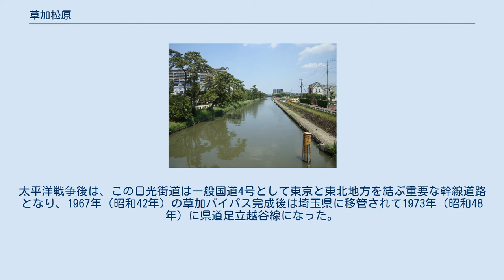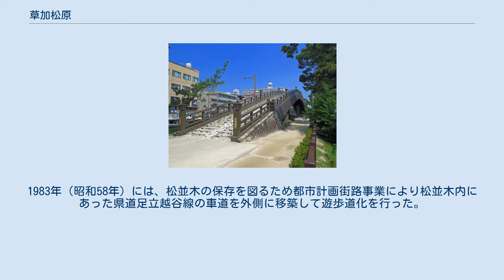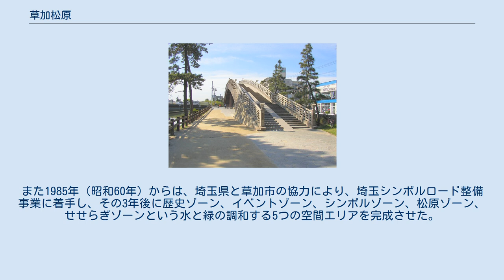草加松原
草加松原 草加松原（そうかまつばら）は、埼玉県草加市にある国指定の名勝。
 旧日光街道の松並木が草加市北部の綾瀬川沿いに1.5kmに渡って続く。
千本松原とも呼ばれる。
 石畳が敷かれた遊歩道（草加市道9001号）が松並木に沿って整備され、車道と交差する箇所には跨道橋である百代橋や矢立橋が架けられており、遊歩道の連続性が考慮されている。
松並木のすぐ西側を埼玉県道49号足立越谷線が平行している。
以前は1982年（昭和57年）まで松並木の中を上り車線が通っていた。
松並木の遊歩道は、旧建設省と「道の日」実行委員会により制定された「日本の道100選」にも選定されている。
 草加市は、江戸時代の日光街道の宿場町で、松尾芭蕉の『おくのほそ道』の旅の第1日目にも記されている。
松並木のある地域は札場と呼ばれ、古くから草加宿の北の拠点で、綾瀬川の舟運で栄えた札場河岸があった。
太平洋戦争後は、この日光街道は一般国道4号として東京と東北地方を結ぶ重要な幹線道路となり、1967年（昭和42年）の草加バイパス完成後は埼玉県に移管されて1973年（昭和48年）に県道足立越谷線になった。
 日光街道の草加松原の松並木は、一説によると1683年（天保3年）の綾瀬川改修時に、関東郡代伊奈半十郎忠篤が植えたと伝えられており、「千本松原」と呼ばれ古くから親しまれてきた。
1877年（明治10年）頃には806本あったマツが、戦後高度経済成長期のモータリゼーションによって急速に普及した自動車の排ガスの影響で枯死が続き、一時は60本余りまで減少した。
このため、地域住民により保存の機運が高まり、1976年（昭和51年）には草加市民による「松並木保存会」が結成され、マツの植樹と手入れが行われた結果、現在の520本余りまで回復した。
1983年（昭和58年）には、松並木の保存を図るため都市計画街路事業により松並木内にあった県道足立越谷線の車道を外側に移築して遊歩道化を行った。
また1985年（昭和60年）からは、埼玉県と草加市の協力により、埼玉シンボルロード整備事業に着手し、その3年後に歴史ゾーン、イベントゾーン、シンボルゾーン、松原ゾーン、せせらぎゾーンという水と緑の調和する5つの空間エリアを完成させた。